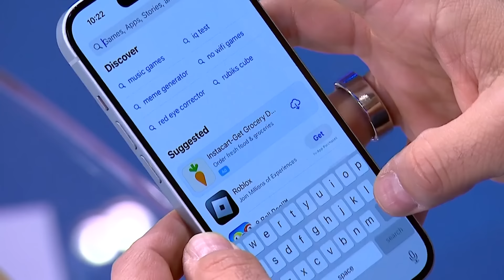Iran attack expected to include ballistic missiles targeting Israeli government sites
As the Iranian retaliation in Israel has begun, NBC News’ Courtney Kube reports that the expectation with the military operation by Iran will likely include dozens of land cruise and ballistic missiles. The IDF has confirmed more than 100 unmanned aerial vehicles were launched toward Israel.